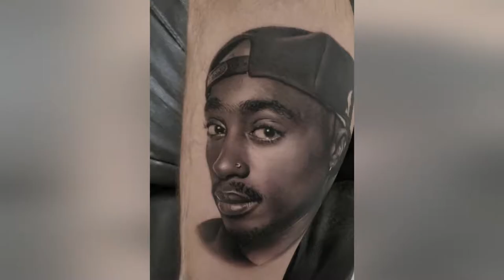Perspectives w/ David Vega at Devotion Tattoo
Coming to Austin, TX I had make a stop at Devotion Tattoo and check in with @david_vega83. He fills me in on what it’s like in Austin and we talk about prioritizing work and family life. Really appreciated this conversation and his perspectives.

Got to watch him tattoo a client for the second day in a row. For those of you wondering: yes, his tattoos look just as good in person as they do online. 👊 Thanks David for sharing your time and energy.